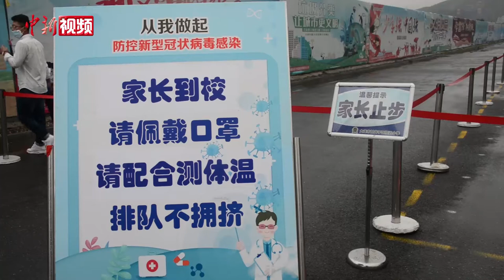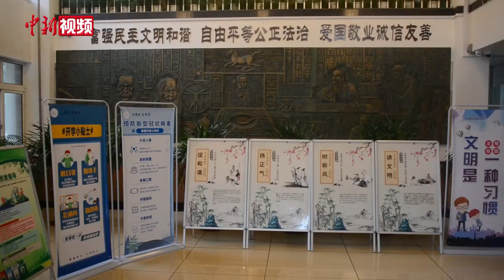大连中小学开学准备就绪 教职工全员核酸检测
近日，曾被“7·22”疫情所困扰的大连市频频发布让人欣喜的信息。正常开学、双清零，一个恢复正常的大连再次回归人们的视线。8月31日，在预定开学的前一天，记者就走访了几所大连的中小学进行了实地探访。